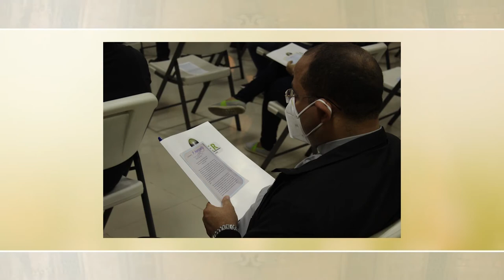Pastores con Olor a Ovejas -27/02/21- 2/2